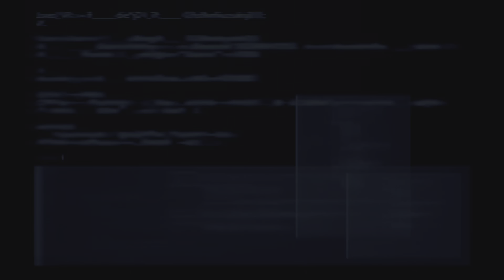FINAL FANTASY VII REMAKE INTERGRADE Fat Chocobo Hard Difficulty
FINAL FANTASY VII REMAKE INTERGRADE Fat Chocobo